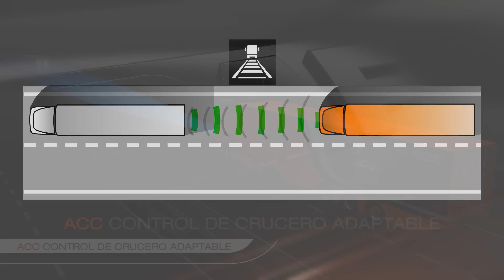DAF: Adaptive Cruise Control (Euro 6 / 2014 - 2016)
Spanish explanation of Adaptive Cruise Control (ACC) for Euro 6 vehicles from 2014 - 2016.